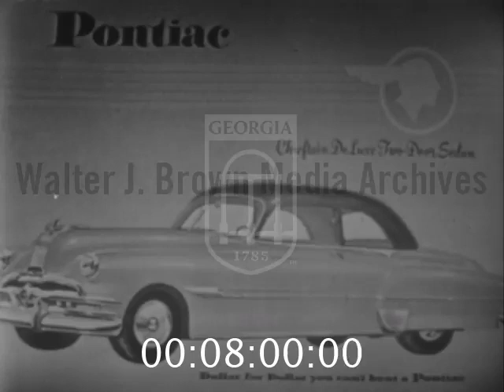John Daly and the News - 1952-01-04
January 4, 1952 - ABC - John Charles Daly